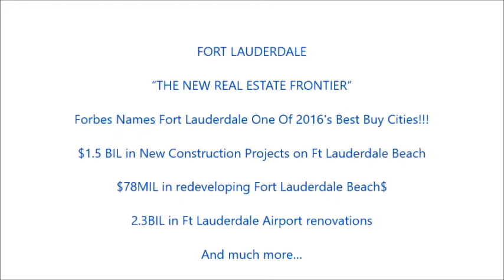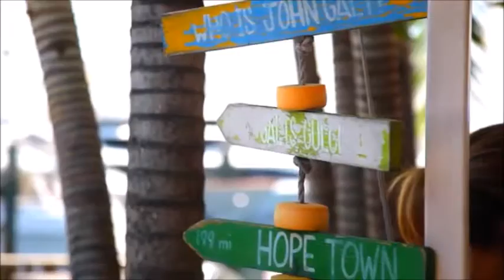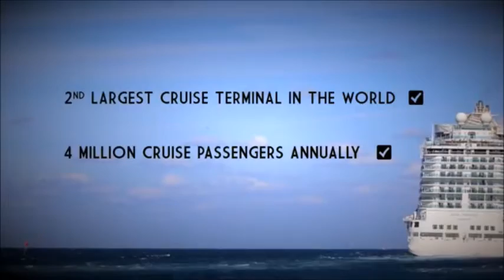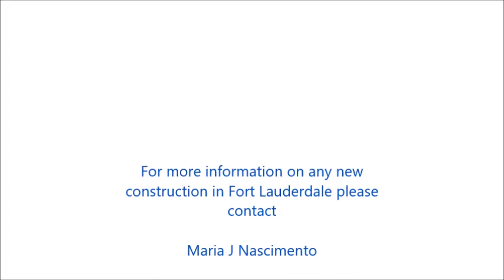Fort Lauderdale - “The New Real Estate Frontier” | Maria J Nascimento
FORT LAUDERDALE “THE NEW REAL ESTATE FRONTIER”
Forbes Names Fort Lauderdale One Of 2016's Best Buy Cities!!!
$1.5 BIL in New Construction Projects on Ft Lauderdale Beach
$78MIL in redeveloping Fort Lauderdale Beach
$2.3BIL in Ft Lauderdale Airport renovations and much more…
I speak English- Falo Portugues- Hablo Espanol